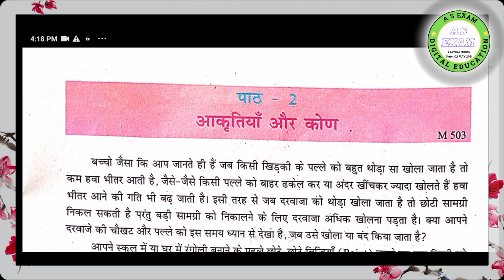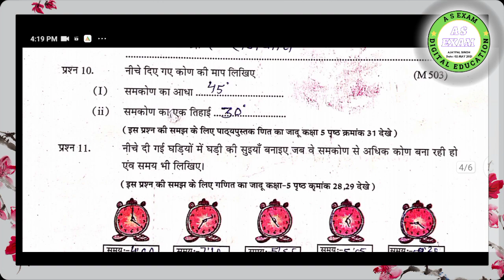kaksha paanchvi ganit at grade abhyas pustika 2023 | पाठ 2 आकृतियों और कोण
एट ग्रेड अभ्यास पुस्तिका कक्षा 5 वी गणित।।class 5th maths atgrade abhyas pustika।पाठ 2 आकृति और कोण

एटग्रेड अभ्यास पुस्तिका कक्षा 5 गणित पाठ 2 | atgrade abhyas pustika kaksha 5 math path 2 2023 gadit

atgrade abhyas pustika class 5th maths।। एट ग्रेड अभ्यास पुस्तिका कक्षा 5 वी गणित।

atgrade abhyas pustika class 5 ganit path 2
पाठ 2 आकृतियों और कोण गणित कक्षा 5 एटग्रेड 2023
chapter -14 atgrade abhyas pustika class 5th maths|| कक्षा 5 गणित एट ग्रेड अभ्यास पुस्तिका पाठ-2

class 5 at grade abhyas pustika class 5 english|latgrade abhyas pustika kaksha 5 at grade abhyas pustika kaksha 5 maths adhyay 1 purnank II at grade kaksha 5 || kaksha 5 at grade abhyas pustikall class 5th atgrade abhyas pustikall

एटग्रेड अभ्यास पुस्तिका ।। एटग्रेड अभ्यास पुस्तिका कक्षा 5 गणित । । गणित एट ग्रेड अभ्यास पुस्तिका । । कक्षा 5 एठग्रेड अभ्यास पुस्तिका ।। एठ ग्रेड अभ्यास पुस्तिका कक्षा 5 गणित ।। सम्पूर्ण हल ।।
एटग्रेड अभ्यास पुस्तिका कक्षा 5 पाठ 2 आकृतियों और कोण